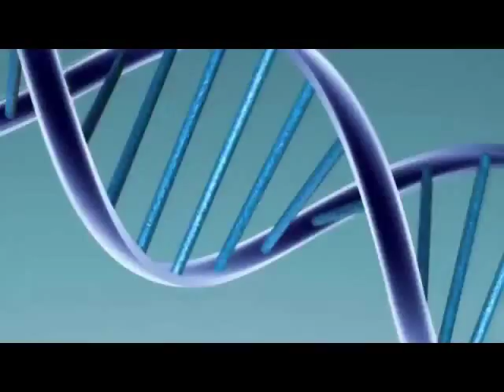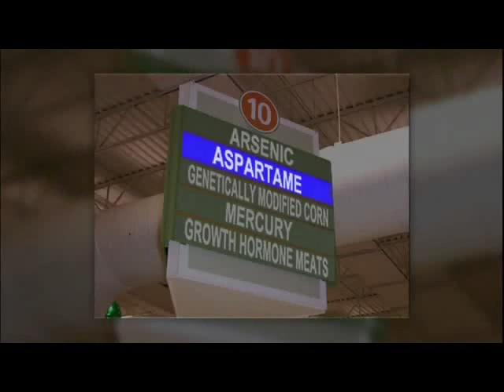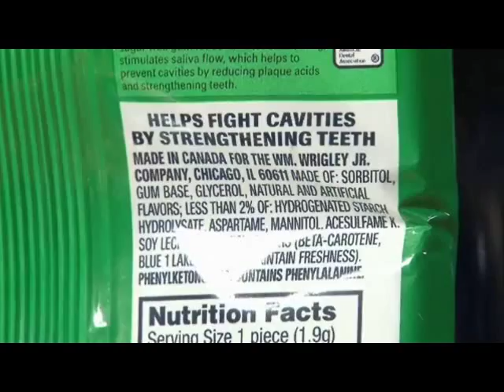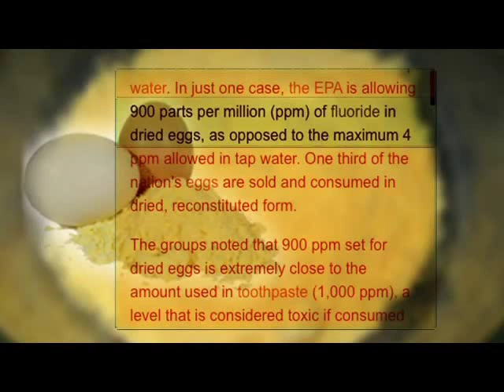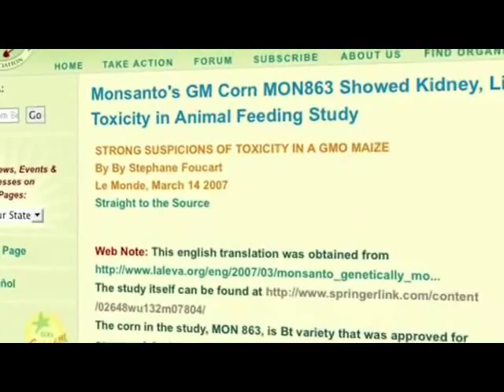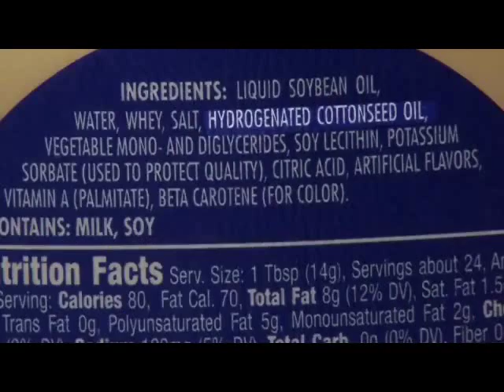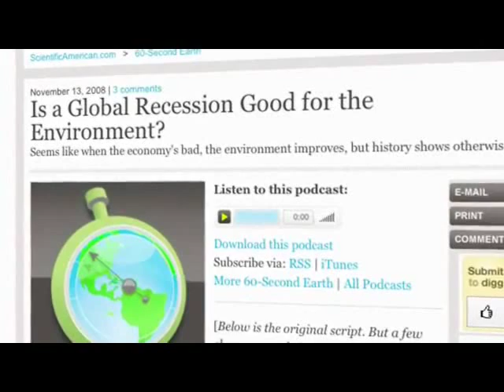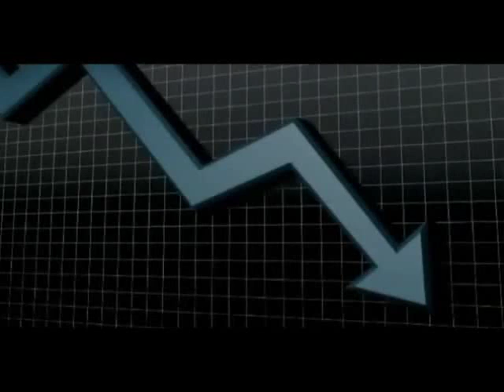ALEX JONES ~ "The Poison In Our Food" ~ ~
- ALEX JONES ~ The Posin In Our Food ~ - Cyer Wars - Home Grown Gardens - Cost o Gas and Food ~ June 2011 ~ - Alex Jones ~ and Gerald Celente ~ Discuss What's Happening ~
~ - A HOME BUSINESS GIVING AWAY FREE FOOD ~ Call ~ - Natural Disasters ~ Is Your Family Ready - ? - Get Paid To Give Away FREE Food* - - What Will It Take To Wake Up USA -?